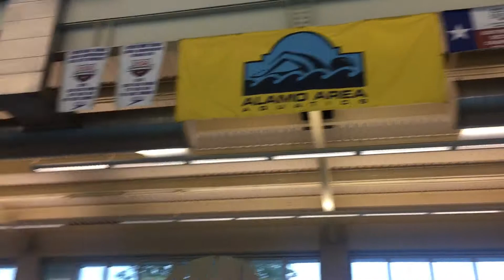Nila at indoor swimming pool nov2017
Nila Nika Amir Zabihian swimming San Antonio